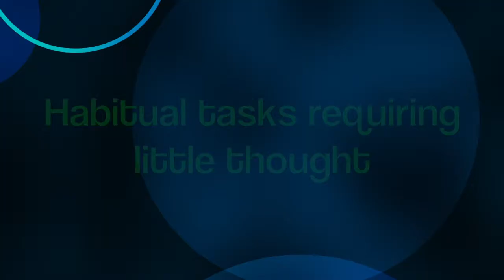Multi Tasking Through Focus And Attention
Behavioural Sciences - Multi Tasking
A computer engineering term humanised and brought into business; This is a snapshot relating to 3 methods of maximising task potential.

Timings for video:
0:11 Central processing unit
0:17 Rotating tasks sharing time and memory
0:30 We operate like a single processor
1:05 Multi tasking is a myth
1:20 You can seem to multi task 1 of 3 ways
1:30 Unconscious competence
1:44 Cohesive brain functions
2:00 Tools and attention
2:14 Action plan take aways to apply

Mark Carter MC - Specialising in Leadership, Cultural Change, Behavioural Sciences, Sales & Motivation - Igniting Human Potential.